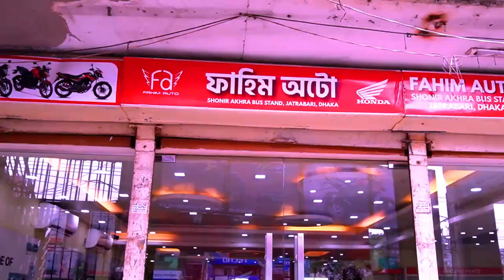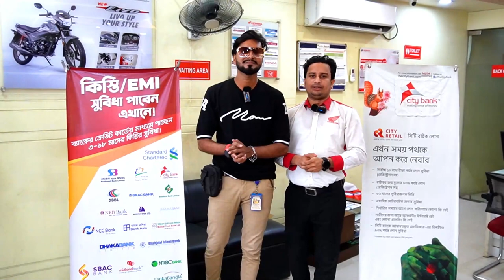আকর্ষণীয় Gift HONDA Official Bike শনিআখরা // Honda All Bike Price in BD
ADDRESS : Fahim Auto. 409 Silver Rain Tower
Shonirakhra, Jatrabari, Dhaka.

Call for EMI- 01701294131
Call for City Bike Loan- 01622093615

*** ANTI-PIRACY WARNING ***😍

                                   😍GOOD BYE 😍